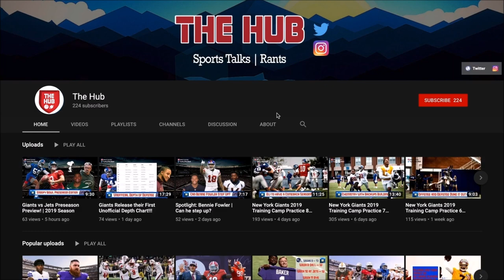New York Giants | What is Dave Gettleman going to do in the NFL Draft??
What is Dave Gettleman going to do in the NFL Draft??